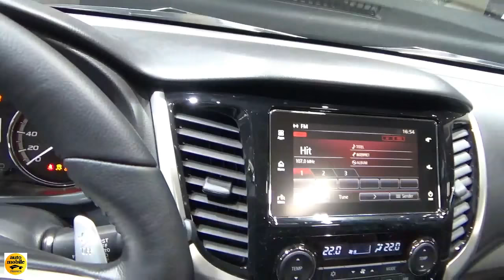2018 Mitsubishi L200 DID Diamond Black Line Automat - Exterior and Interior - Geneva Motor Show 2018